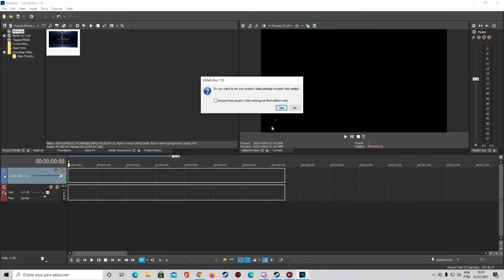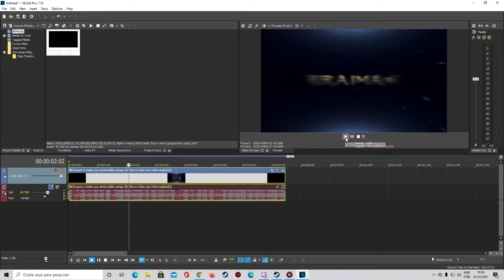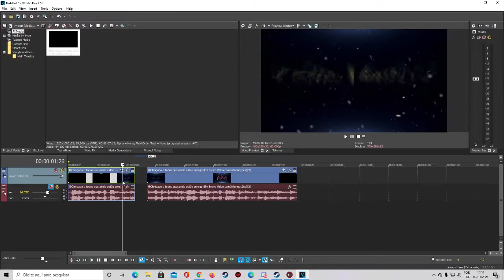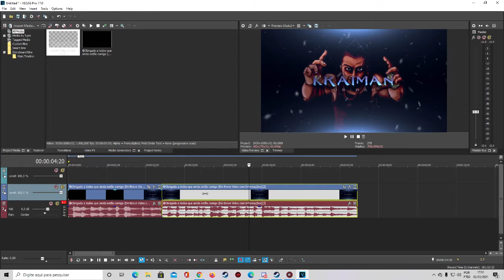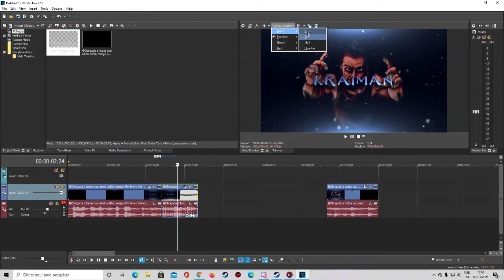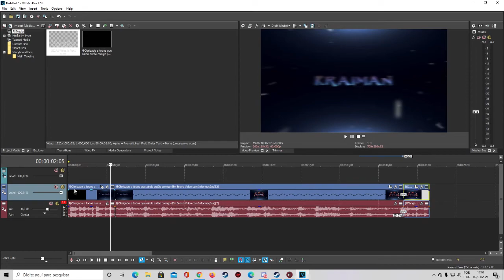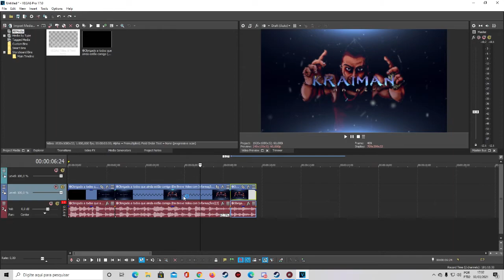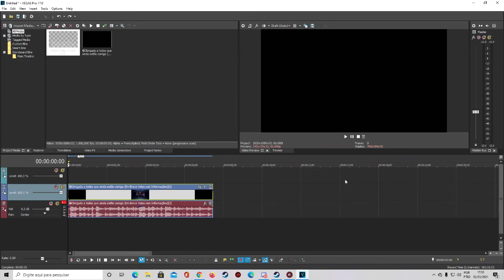Tudo que você precisa saber para editar no VEGAS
No vídeo de hoje vocês vão aprender o essencial para começar a editar seus vídeos no vegas sem nenhuma dificuldade, vídeo rápido mais com dicas uteis !!!